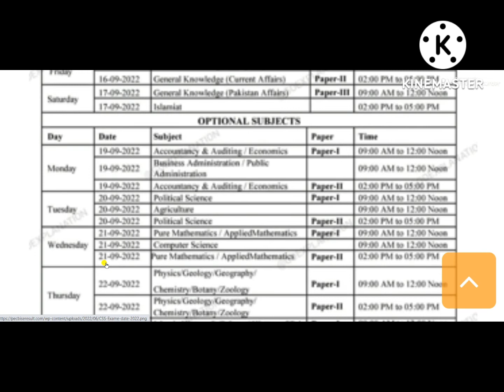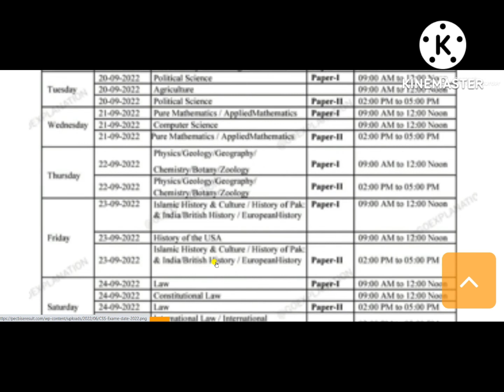FPSC Date Sheet 2022 Start From 15 September 2022